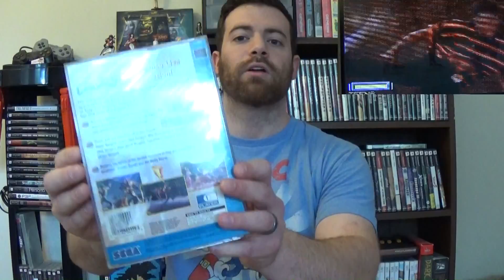Summer of Sega 2: Power Rangers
Mighty Morphin Power Rangers games! Sega Genesis and Sega CD